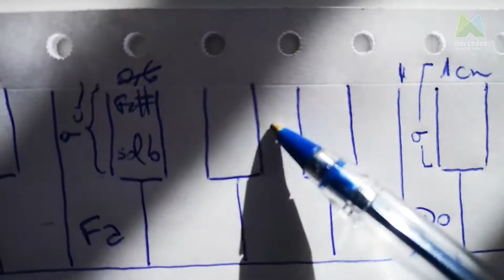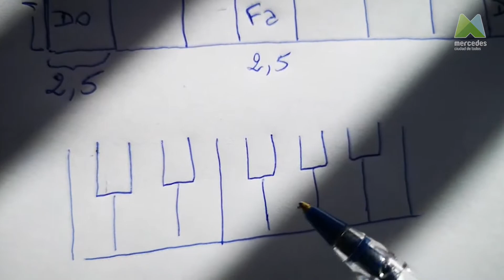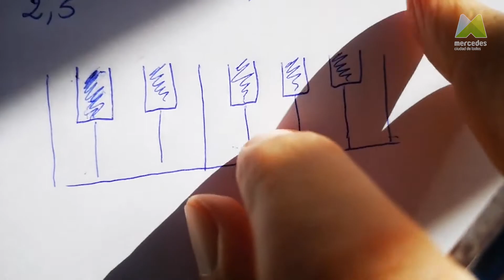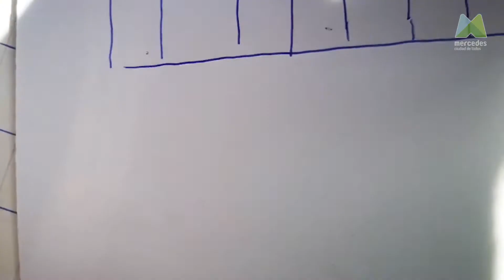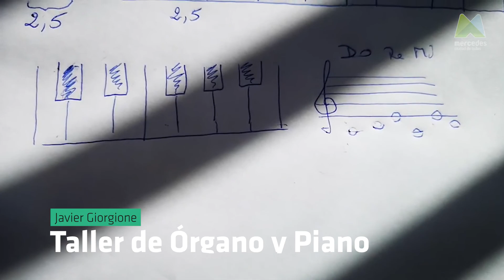Órgano y Piano Nivel 1/ Javier Giorgione/ Tutorial 7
💻 cultura.mercedes.gob.ar

🗒 TEMAS // Diseño y prácticas sin instrumento, pentacordio Do Sol, ejercicios